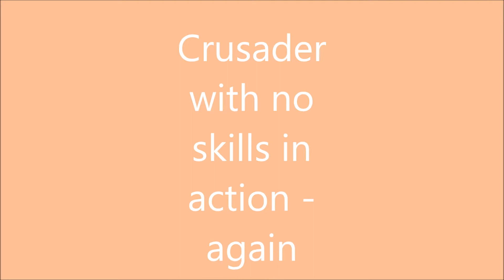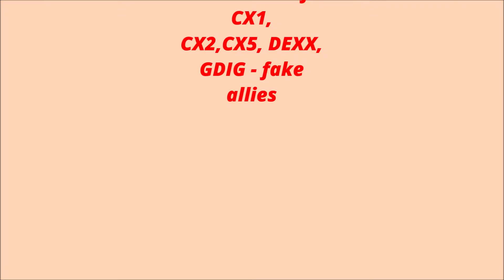Battle pirates Crusader 3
Exterminator fail